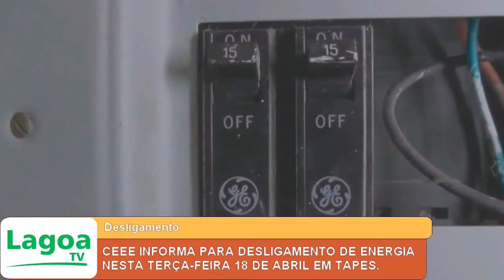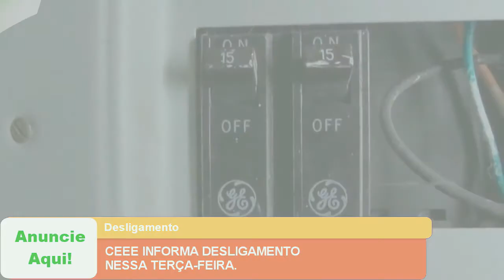CEEE INFORMA PARA DESLIGAMENTO DE ENERGIA NESTA TERÇA-FEIRA 18 DE ABRIL EM TAPES.